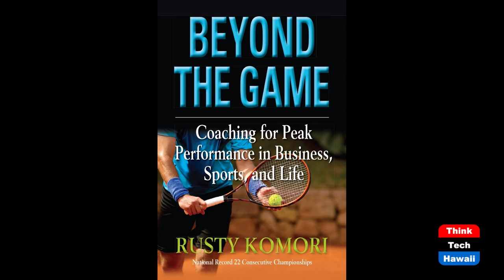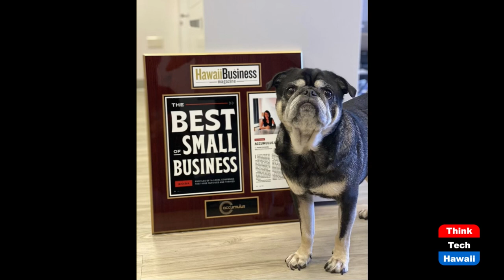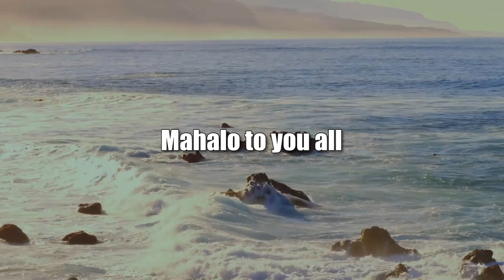Accumulus CEO Stacey Katakura (Beyond the Lines)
Beyond Accounting.  The host for this show is Rusty Komori.  The guest is Stacey Katakura.

We talk with Stacey about the reasons why Accumulus is successful in helping many businesses perform at a much higher level, and how she has built a culture of excellence with her team and clients.